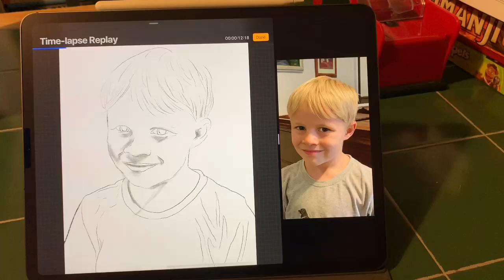Digital Pencil Sketch Timelapse Procreate 5 iPad Pro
Procreate 5 for iPad Pro, digital pencil drawing timelapse.